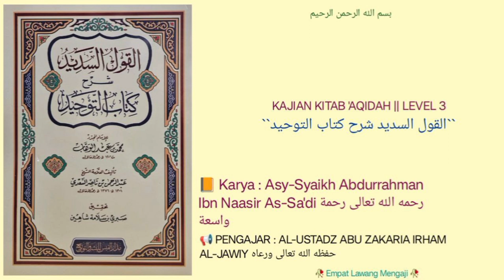Al-Qaulu As-Sadid Syarhu Kitabit Tauhid | 149 | BAB 33 | Antara Khouf dan harap